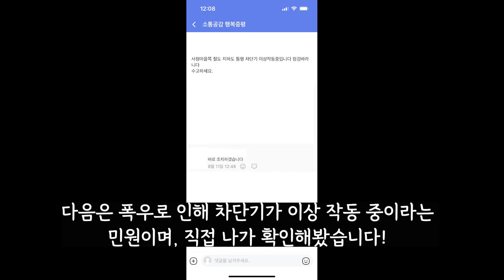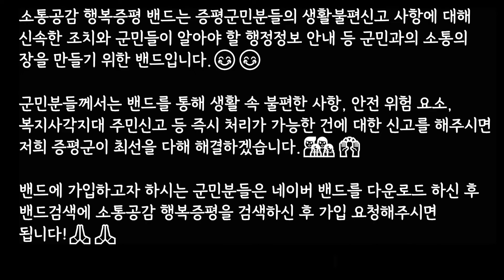생활불편민원.....해결 가능할까요?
소통공감 행복증평 밴드는 증평군민분들의 생활불편신고 사항에 대해 신속한 조치와 군민들이 알아야 할 행정정보 안내 등 군민과의 소통의 장을 만들기 위한 밴드입니다.😊😊

군민분들께서는 밴드를 통해 생활 속 불편한 사항, 안전 위험 요소, 복지사각지대 주민신고 등 즉시 처리가 가능한 건에 대한 신고를 해주시면 저희 증평군이 최선을 다해 해결하겠습니다.👨‍👨‍👧‍👧🙌

밴드에 가입하고자 하시는 군민분들은 네이버 밴드를 다운로드 하신 후 밴드검색에 소통공감 행복증평을 검색하신 후 가입 요청해주시면 됩니다!🙏🙏

많은 군민분들이 밴드에 가입해주셔서 더 나은 증평을 만들 수 있도록 도와주시면 감사하겠습니다!